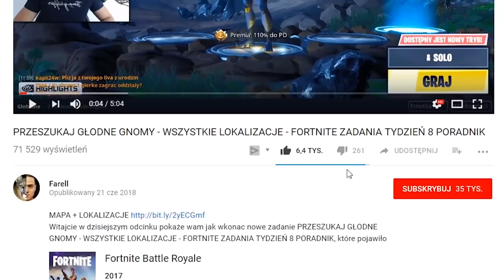PRZESZUKAJ BŁYSKAWICE WISZĄCE W POWIETRZU LOKALIZACJE - FORTNITE ZADANIA SEZON 5 TYDZIEŃ 1 PORADNIK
-- Znajdz mnie! --

(PRZESZUKAJ BŁYSKAWICE WISZĄCE W POWIETRZU - FORTNITE ZADANIA SEZON 5 TYDZIEŃ 1 PORADNIK)